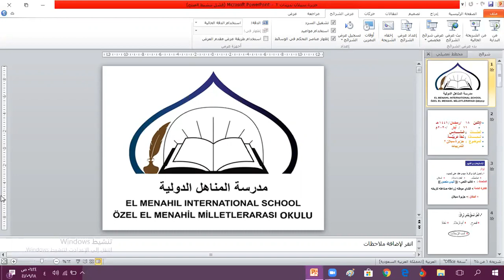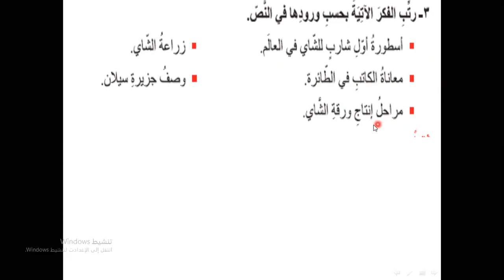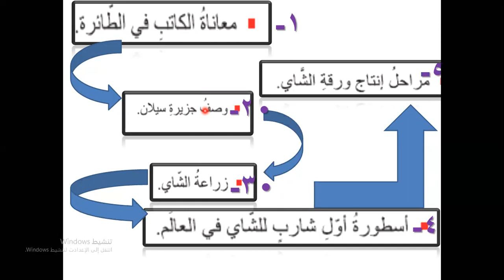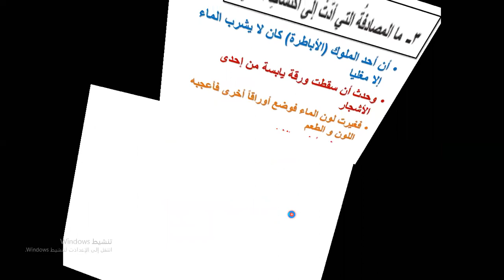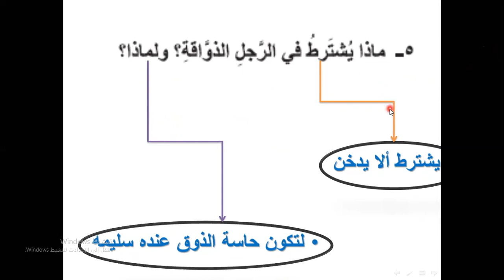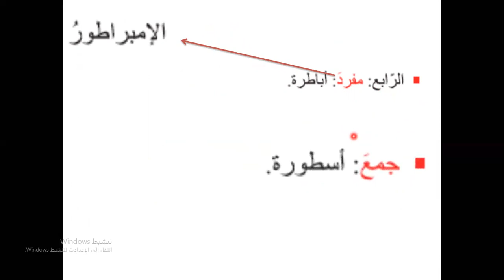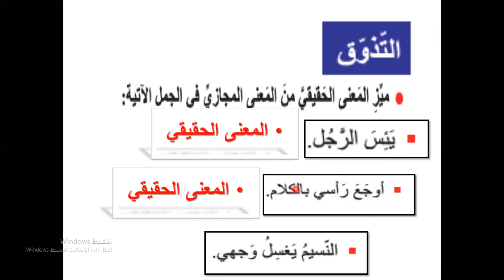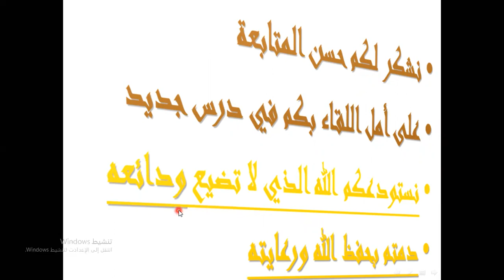الصف السادس - المادة : اللغة العربية - جزيرة سيلان / تدريبات 11-05-2020